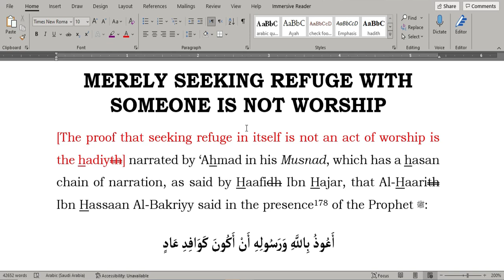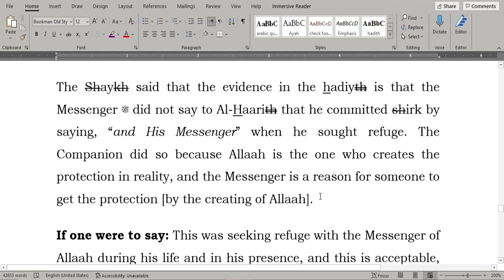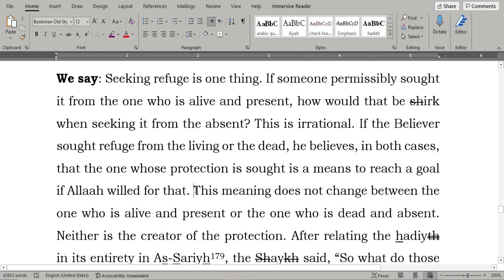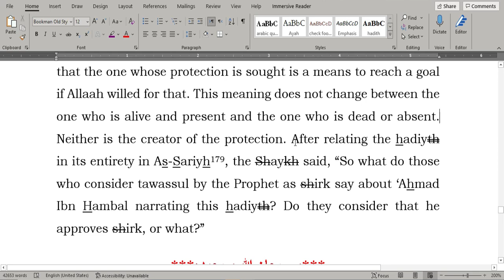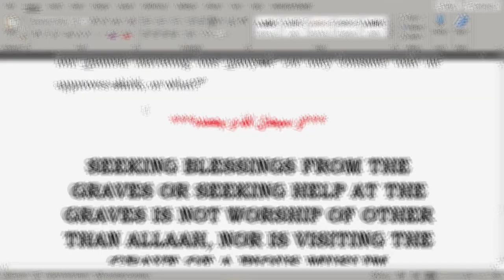Merely "Seeking Refuge" is not Worship